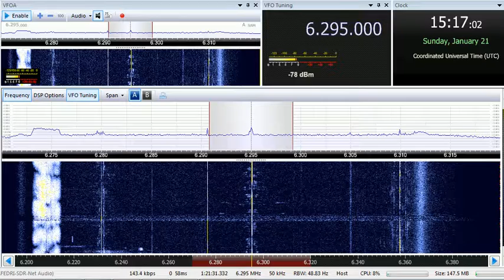21 01 2018 ReflectionsEurope in English to Eu 1515 on 6295